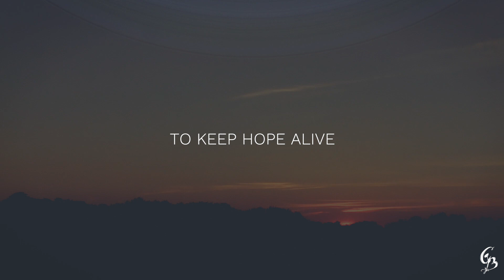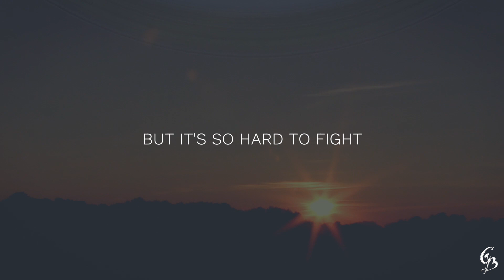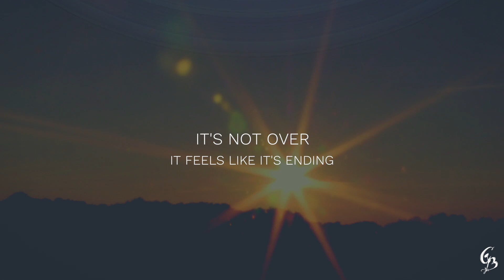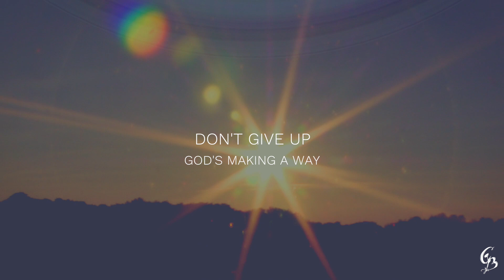Cristabelle Braden - It's Not Over (Official Lyric Video)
From Cristabelle Braden's newest release "Hope Survives”. Available Now!
Written by Cristabelle Braden.
Produced by Jarin Bressler and Cristabelle Braden.
Mixed by Jarin Bressler at Snow Wood Studios.
Mastered by Chris Gala.